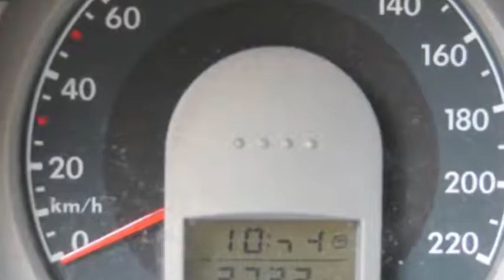Volkswagen Fox 1.2 Trendline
59-XX-GV 63.344 km
  Prijs:     € 3.500
  Merk:     Volkswagen
  Model:     Fox
  Type:     1.2 Trendline
  Carrosserievorm:     Hatchback (3 drs)
  Bouwjaar:     2007
  Transmissie:     handgeschakeld
  Kleur:     Geel
  BTW/Marge:     marge
  Brandstof:     benzine
  Energielabel:

Accessoires
* ABS
* Airbags
* Bestuurdersstoel met verstelbare zithoogte
* Glas getint
* Hoofdsteunen achter

TE KOOP GEVRAAGD! PERSONEN EN BEDRIJFSWAGENS
Wij zijn 6 dagen per week geopend ,in de avond en zondags alleen op afspraak
Let op wij adverteren met originele km-standen en bouwjaren !
Prijzen zijn incl.afleveringskosten en apk !
Meerprijs 450 euro voor 3 maanden volledige garantie
Diverse financierings mogelijkheden

Aanbieder
Gero Auto's Maaspoort
Zilverenberg 37
5234GL 'S-HERTOGENBOSCH